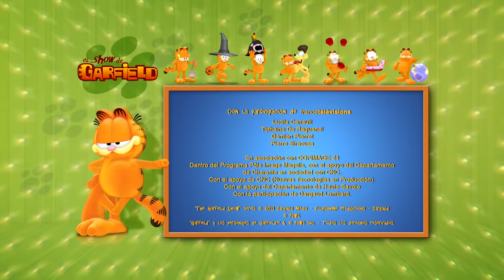Garfield pasa tiempo con la familia - Nueva selección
¡Bienvenidos al canal oficial de The Garfield Show!
¡Se trata de él! Garfield es un gato atigrado naranja perezoso, egoísta y con sobrepeso cuyas principales aficiones son relajarse, dormir, ver la televisión y divertirse...